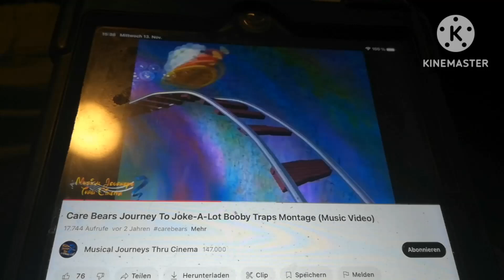Care Bears Journey To Joke A Lot End Credits (Cartoon 2024)